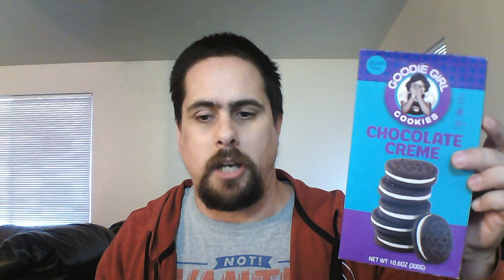Amazon FBA Ross Bolo What To Source After Q4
Dont get discouraged when the stores do not have a large variety of products. Keep looking, even in new areas, and youll find new opportunities.